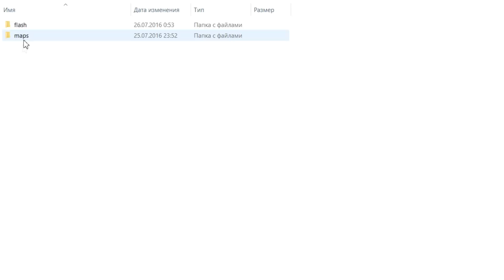МОДПАК ПРОТАНКИ | ВОССТАНОВЛЕНИЕ МОДОВ В WoT